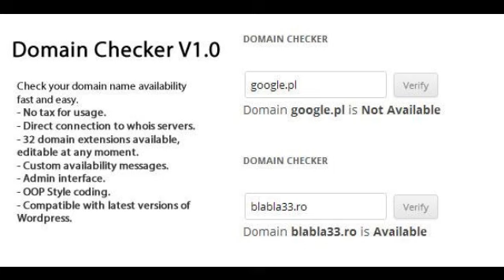Preview Domain checker Shortcode and Widget plugin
Live Demo This plugin helps you to have a domain checker on your wordpress instalation.
By default cames with 32 domain extensions and can be added unlimited number of them...

      , Compatible Browsers
         : IE6, IE7, IE8, IE9, IE10, Firefox, Safari, Opera, Chrome

      , Software Version
         : WordPress 3.5

      , High Resolution
         : No

      , Files Included
         : JavaScript JS, CSS, PHP